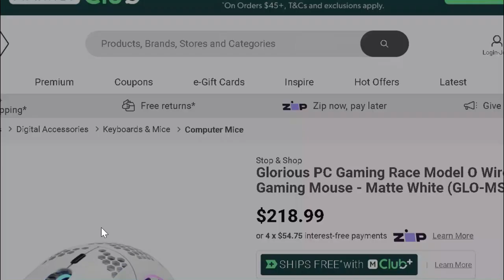ANNOUNCEMENT (4k version coming soon!)